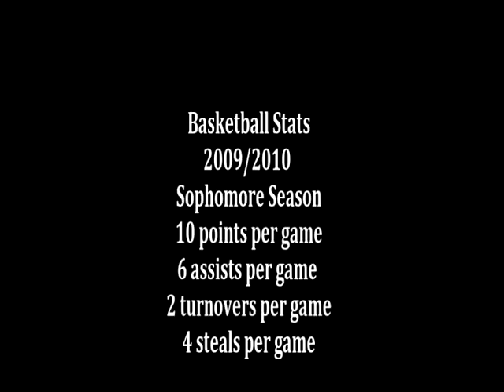Angela Ariola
Holy Cross High School
587 Oronoke Road
Waterbury CT

Coach
Frank Lombardo

Starting point guard
Sophomore year 2009/2010